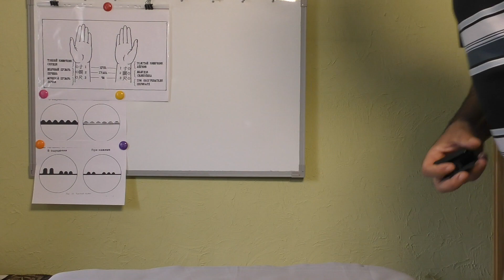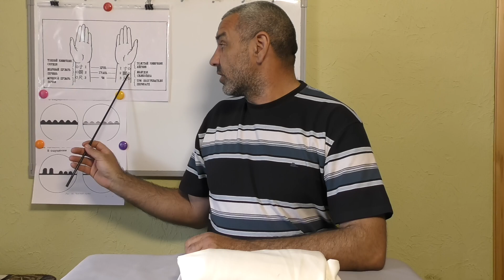Знакомство с Пульсовой Диагностикой. Видео 2.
Учимся слушать пульс Желудка и Селезенки-Поджелудочной железы.
Видео-=Урок Иглотерапевта Доктора Константина.